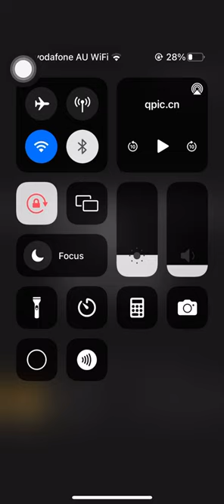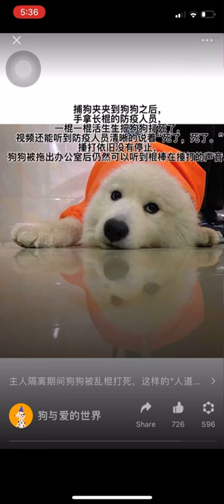Chinese government broke into citizen’s apartment and beat the pet dog to death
Chinese government covid-19